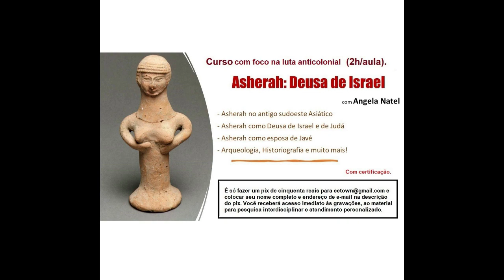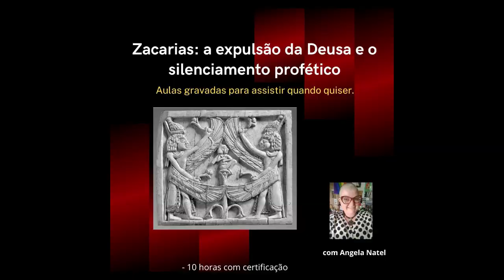Sobre todos os cursos disponíveis até aqui. Detalhes na descrição do vídeo.